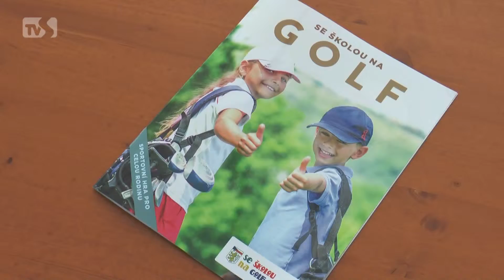TVS - Region jižní Morava 17. 9. 2015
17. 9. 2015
Vinobraní v Lužicích / Vinobraní v Moravské nové vsi / Se školou na golf